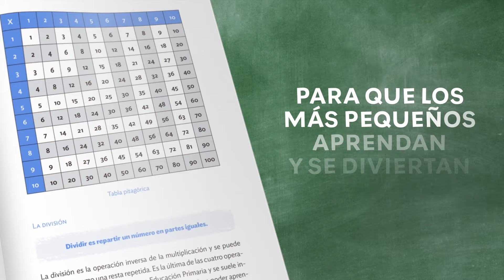Flora y fauna de los polos 🦭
En este vídeo, Iñigo, vuestro profesor de geografía nos explica todos aquellos animales y plantas que podemos encontrar en los polos. La flora y la fauna que habitan en el polo norte y el polo sur.

La flora polar se caracteriza por tener un tamaño más bien reducido. Los árboles no podrían sobrevivir, por lo que el poco terreno que pueden habitar las plantas ha sido colonizado por musgos, líquenes y matorrales. Solamente existen dos especies de plantas vasculares fanerógamas en la Antártida, el clavelito antártico (Colobanthus quitensis) y el pasto antártico (Deschampsia antártica). En condiciones favorables, la primera puede observarse provista de numerosas flores blancas de reducido tamaño. La fauna cuenta con focas, elefantes marinos, oso polar, leopardos marinos y numerosas aves, a los que hay que añadir los cetáceos en las aguas circundantes.

No te pierdas este vídeo titulado "Flora y fauna de los polos 🦭" y estudia con nosotros.